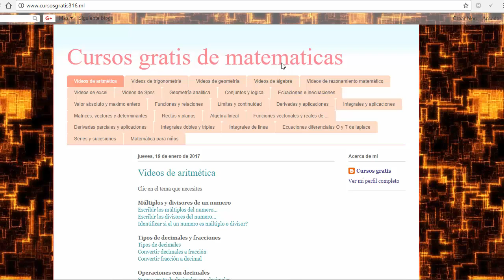Simplificación de fracciones con multiplicación , reducción de fracciones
Simplificar la fracción
Simplificación de fracciones
reducción de fracciones
Simplificar de fracciones
reducir fracciones
reducir la fraccion